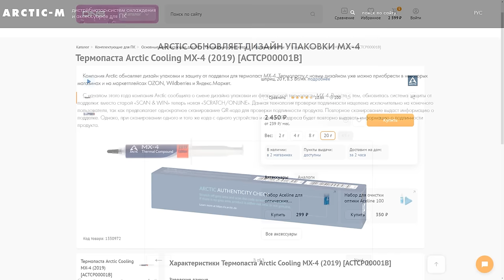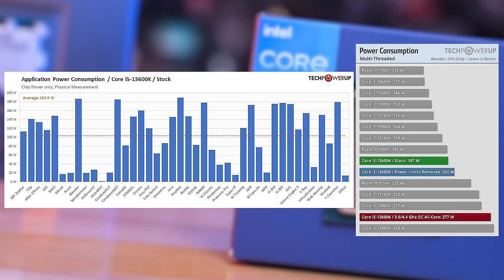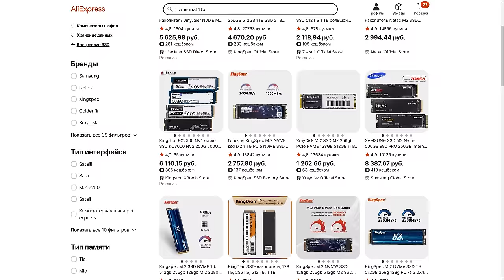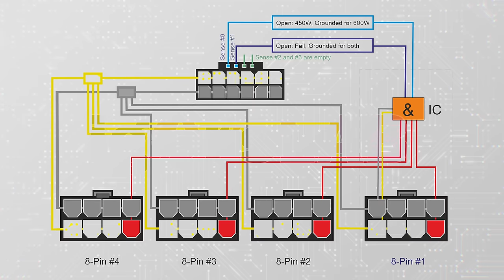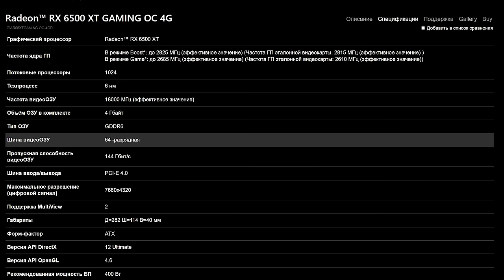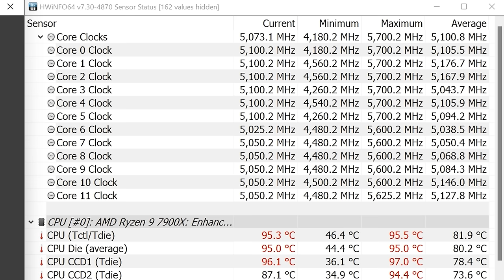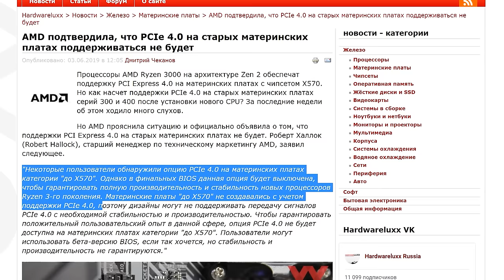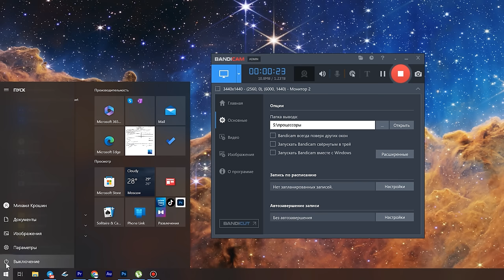Это НУЖНО знать при сборке ПК в 2023 году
Умеете собирать ПК? Думаете что гайды в интернете расскажут все детали? Разобрали самые неочевидные мифы и нюансы сборок. Как небольшая деталь может снизить температуру процессоров Intel? Как увеличить разгонный потенциал ОЗУ, просто правильно ее установив? Почему апдейт BIOS может быть вреден?

00:00 - Вступление
01:21 - Усиливающая рамка LGA1700
02:35 - Нюансы термопасты
04:26 - СЖО уже нужны
06:10 - Установка ОЗУ
07:28 - Лимит на накопители
09:49 - Современные видеокарты
12:44 - 8 pin CPU хватит всем
15:45 - Нюансы настройки ПК